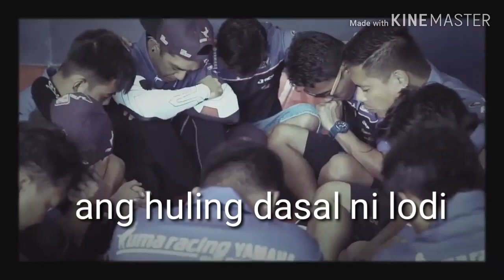AMBER STORIES MMK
Paalam lodi ma mimiss kung panuudin mga laban mo..